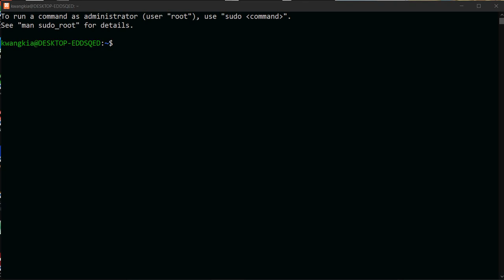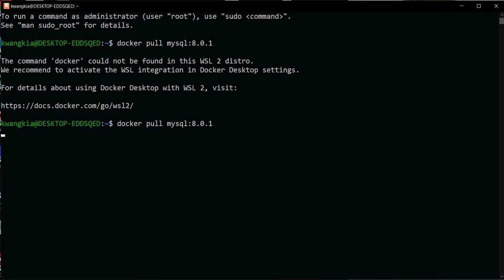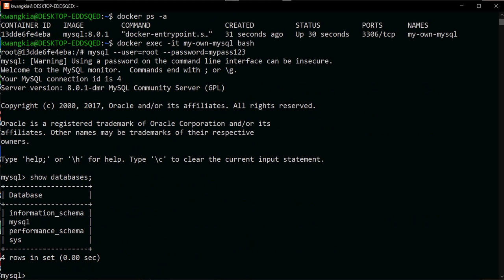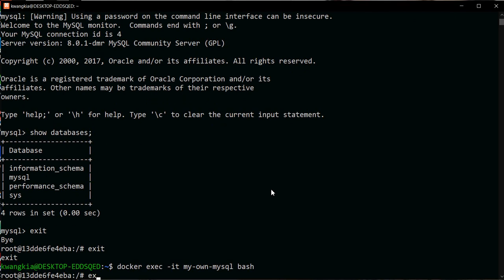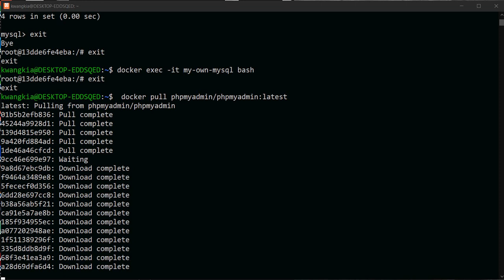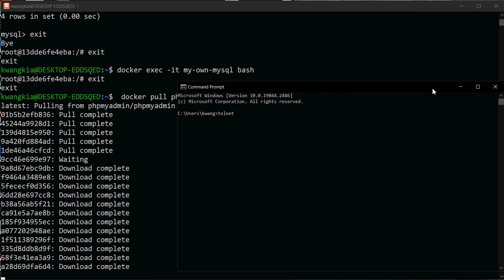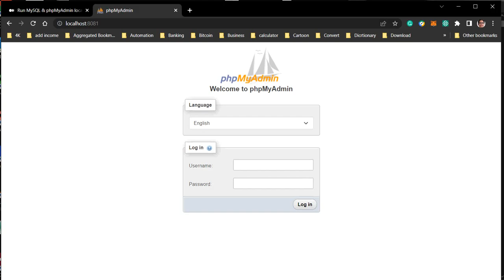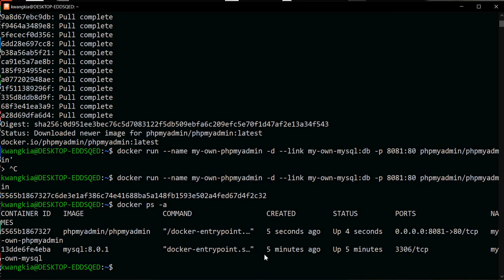how to use docker to run mysql with phpmyadmin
i was thinking of making memory and backup of video of how I setup apache and phpmyadmin and mysql
then installing Ubuntu again fail realize that last iso was 15 now already 20.04

follow step by step and able to run second video will try all config
of my raspberry any way this is great save lots of time
trying to erase ubuntu setup and all over again.